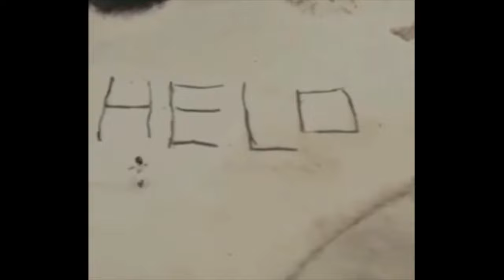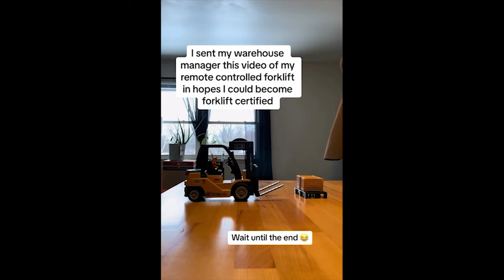Ultimate Instant Regret Fails Compilation | Funny Videos & Random Fails of the Week!